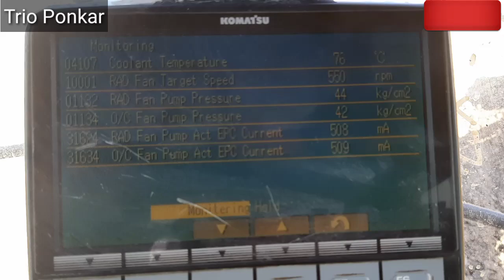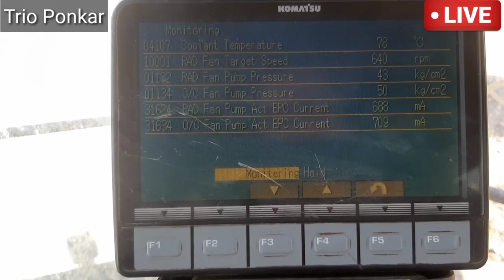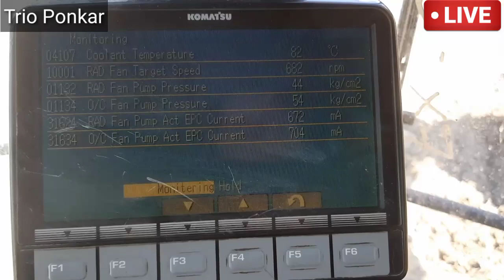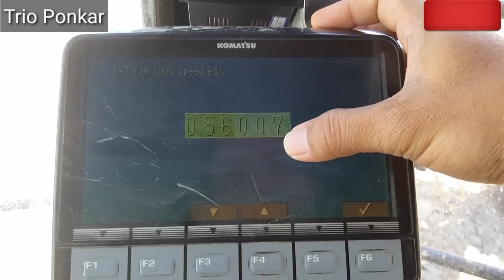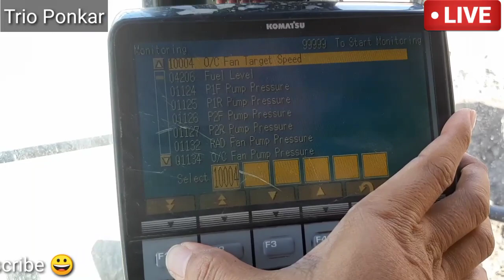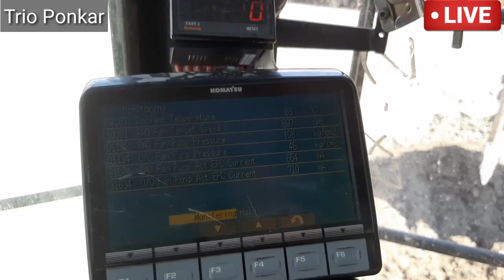troubleshooting engine over heat | Menambah kecepatan kipas radiator | PC2000-8 | Komatsu excavator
Putaran kipas radiator lambat, pressure oli fan pump radiator rendah dan hal ini menyebabkan engine mengalami over heat.
ini bisa disebabkan oleh bnyak hal.
seiring dengan life time komponennya tentunya performa akan menurun, untuk mengembalikan performa putaran fan, salah satunya bisa dengan cara menambah target speed pada fan melalui monitor panel.